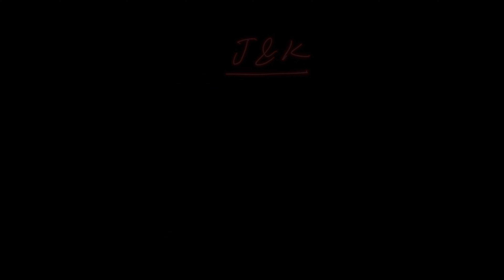Frozen Conflicts of the World in the context of Ukraine Russia War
During the onging Russia Ukrain war, Donetsk and Luhansk Crimea and Donbas regions are much in news. But apart from that there are other areas too in the world which can destablize any time in future.

In international relations, a frozen conflict is a situation in which active armed conflict has been brought to an end, but no peace treaty or other political framework resolves the conflict to the satisfaction of the combatants. Therefore, legally the conflict can start again at any moment, creating an environment of insecurity and instability.

The term has been commonly used for post-Soviet conflicts, but it has also often been applied to other extended and unresolved territorial disputes.

Introduction and context of Ukraine Russia War 00:00
What is Frozen Confict 01:00
Break up of USSR and Frozen Wars 02:15
Donetsk and Luhansk Crimea and Donbas 02:47
Transnistria Moldo-Russian war 03:15
South Ossetia and Abkhazia in Georgia 04:36
Nagorno-Karabakh Republic of Artsakh Azerbaijan Armenia 05:33
Cyprus dispute 06:35
Western Sahara conflict and Morocco 08:12
Israel, Palestine, and the Golan Heights and Syria 08:55
Yugoslavia Serbia and Kosovo 10:06
Jammu Kashmir Confict Korea Conflict and Taiwan China Conflict 11:50